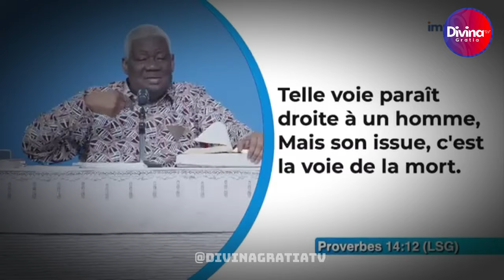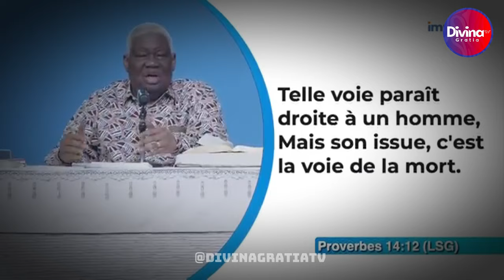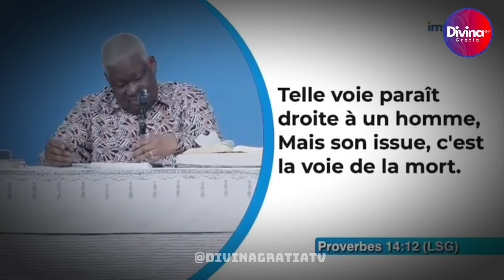La Direction Divine, l'atmosphère et la Manifestation - Dr Mamadou KARAMBIRI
→ Likez
→ Partagez
→ Commentez

▬▬▬▬▬▬▬▬ LIVRES UTILES ▬▬▬▬▬▬▬

▬▬▬▬▬▬▬▬ LIENS UTILES ▬▬▬▬▬▬▬